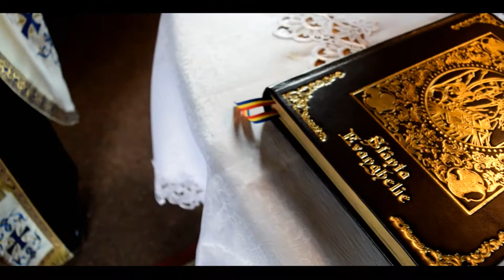Best Moments Botez - MIHAI ADRIAN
Perfect to remember !

Rezerva-ti din timp echipa foto-video a evenimentului tau! ✍️👈

Servicii Foto Video Profesionale | Nunta | Botez | Fotografie produs | Fotografie Familie | Fotografie Portret | Fotografie Modele si Fashion | Fotografie Auto | Montaj Video | Edit Foto | Drona | Macara |Fum Greu | Gheata Carbonica | Masina Baloane | Cabina Photo Box | Etc..